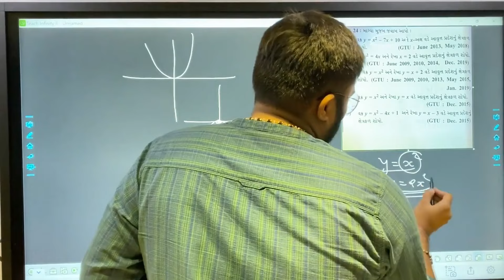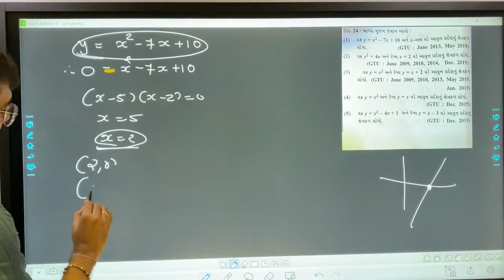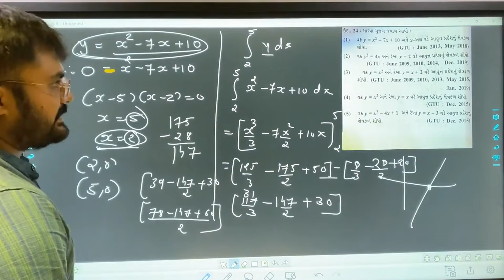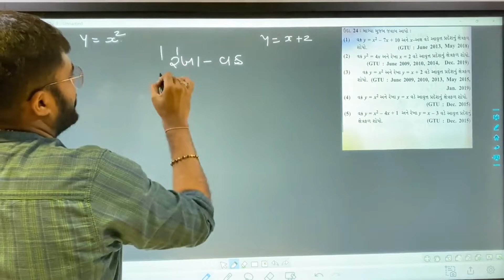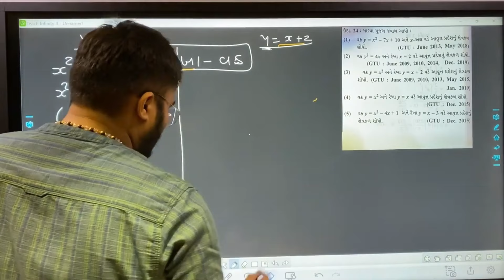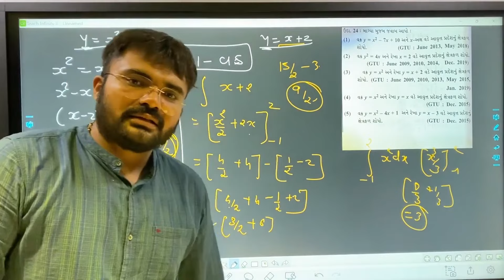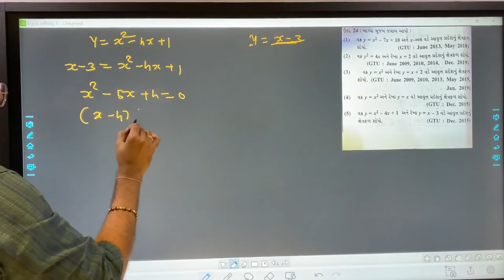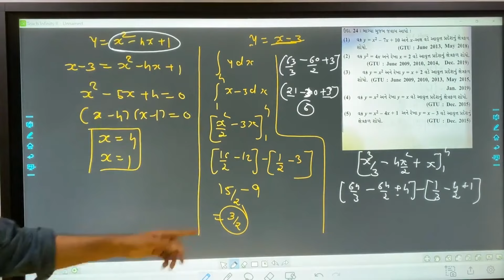CHAPTER -4 - INTEGRATION - સંકલન - part -14 - diploma to degree common entrance test